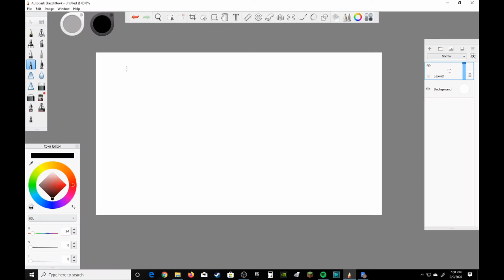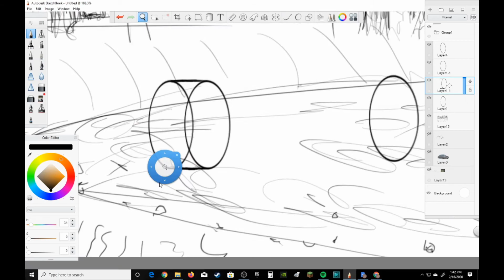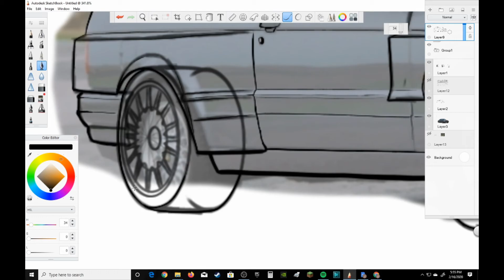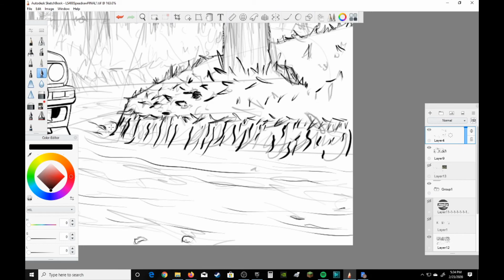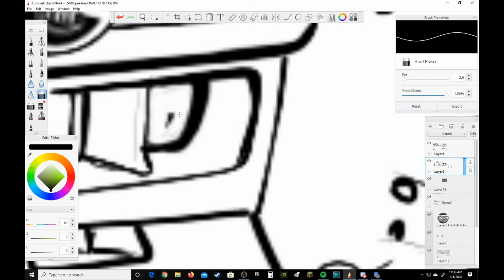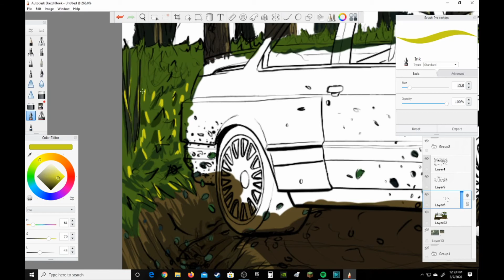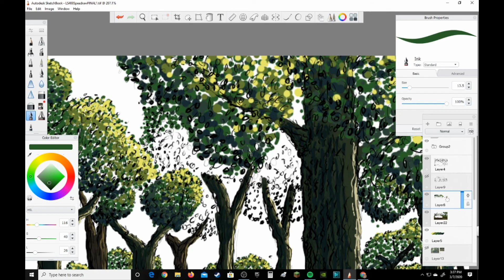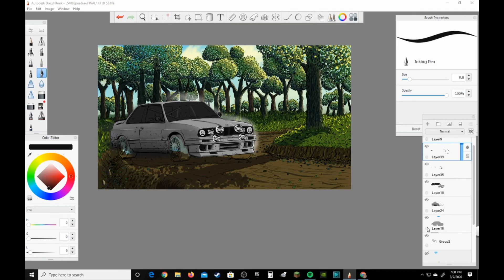BMW e30 "Rally" Speed-Draw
I draw an e30 sliding down a dirt road.